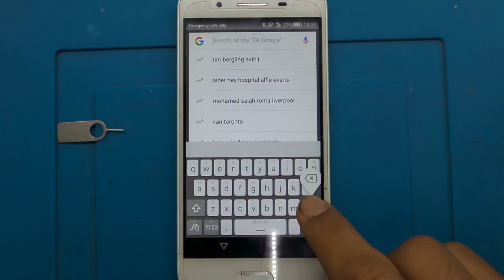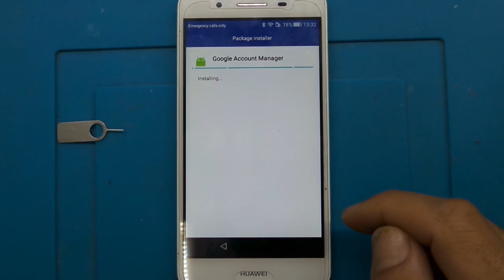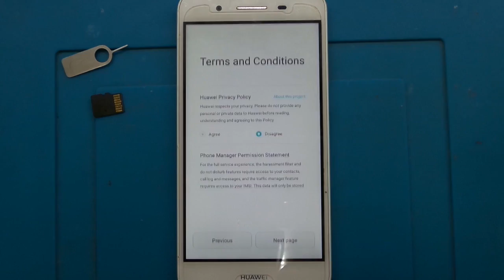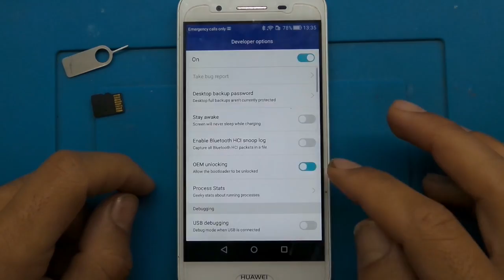huawei p8 lite tag l01 frp lock BYPASS google account frp reset